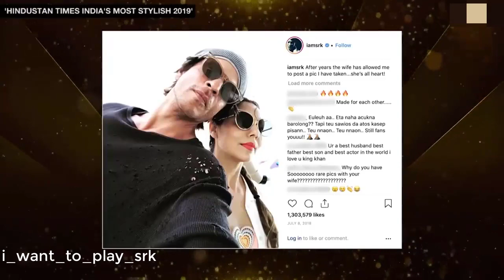hindustan times india's most stylish awards 2019 Shah rukh Khan and Gauri Khan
hindustan times most stylish awards 2019 Shah rukh Khan and Gauri Khan Funny Scenes